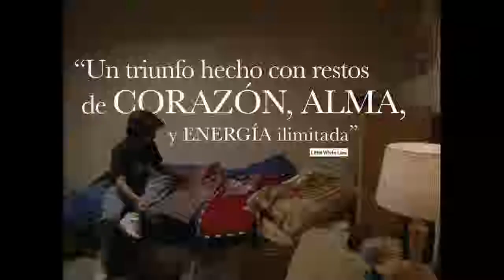Trailer de En los 90 (Mid90s) subtitulado en español (HD)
Trailer de En los 90, por Jonah Hill.